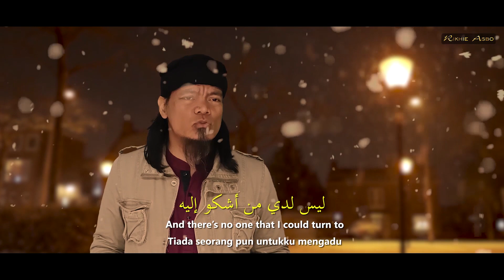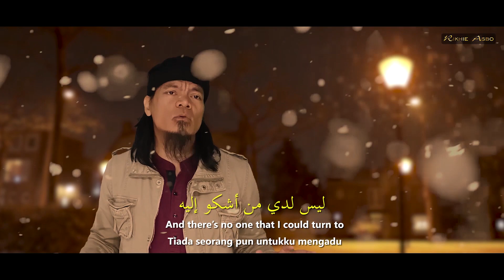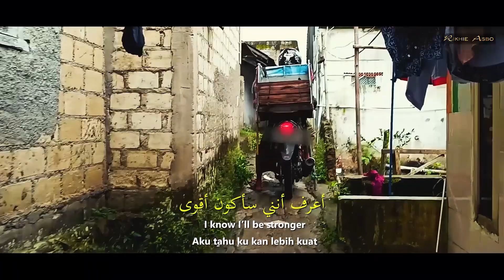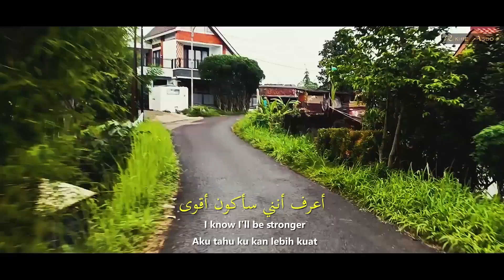Bismillaah - Nasyid Motivasi Terbaik Tanpa Musik - Terbaru Dari Rikhie Asbo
Rasakan alunan suara vokal tanpa musik yang menyentuh hati dari nasyid terbaru Rikhie Asbo berjudul "Bismillaah"

Nasyid : Bismillaah
Lirik : Rikhie Asbo
Vocal : Rikhie Asbo

Bismillaah
Lyric and vocals By Rikhie Asbo

Verse 1:
There were times when I was down
I was weak and I was feeling small
In the darkness of my little time
I was blinded I was lost and feel alone

Bridge :
And there’s no one that I could turn to
But the One who’s true and always there for me

Reff:
Bismillaah, Bismillaah, Bismillaah
I know I’ll be stronger
(Allah will give me strength to carry on)
Bismillaah, Bismillaah, Bismillaah
Everything will be better
(So I can face the world and pass the storm)

Verse 2:
Now I’m strong and now I’m brave
I am guided by his light
For I know that he is Allah
He is Always there and never let me down

Chorus :
Through the hardships and the trials
I have learned to trust in Allah
He has guided me through the storm
And given me the strength to stand

Bismillah
Lirik dan vokal Oleh Rikhie Asbo

Song 1:
Ada saat ketika aku terjatuh
Aku merasa lemah tak berdaya
Dalam kegelapan waktuku yang singkat
Aku bingung, tersesat dan merasa sendirian

Bridge :
Tiada seorang pun untukku mengadu
Kecuali Dia yang benar dan selalu ada untukku

Reff:
Bismillah, Bismillah, Bismillah
Aku tahu ku kan lebih kuat
(Allah akan memberiku kekuatan untuk terus berjalan)
Bismillah, Bismillah, Bismillah
Semuanya akan menjadi lebih baik
(Aku bisa menghadapi dunia dan melewati badai)

Ayat 2:
Kini aku kuat dan berani
Aku dibimbing oleh cahayaNya
Karena aku tahu bahwa Dia adalah Allah
Dia selalu ada dan tidak pernah mengecewakanku

Chorus :
Melalui masa sulit dan ujian
Aku telah belajar untuk percaya kepada Allah
Dia telah membimbingku melewati badai
Dan beri aku kekuatan untuk berdiri

بسم الله
كلمات وغناء بقلم
Rikhie Asbo

أغنية 1:
عندما وقعت
أشعر بالعجز
في ظلام وقتي القصير
كنت أعمى، ضلعت وأشعر بالوحدة

جسر :
ليس لدي من أشكو إليه
إلا أنه الحق ودائمًا هناك من أجلي

ريف :
بسم الله، بسم الله، بسم الله
أعرف أنني سأكون أقوى
(الله سوف يعطيني الشجاعة للمضي قدما)
كل شيء سوف يكون أفضل
(لذلك أستطيع أن أواجه العالم وأمضي عبر العاصفة)

أية 2:
الآن أنا قوي وأنا شجاع
أنا موجه بنوره
لأنني أعرف أنه هو الله
هو دائما موجود ولا يخذلني أبدا

كوروس :
من خلال الصعوبات والتجارب
تعلمت أن أكون أكثر إيمانًا بخطة الله
يرشدني خلال العاصفة
وأعطاني الشجاعة للوقوف